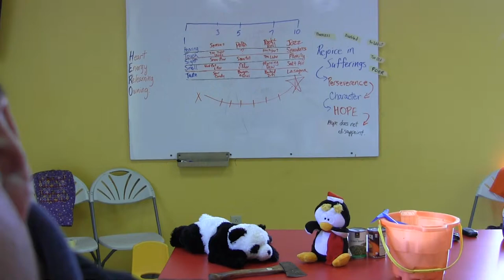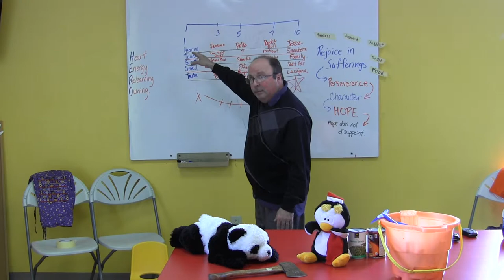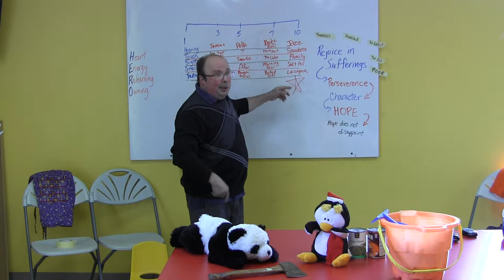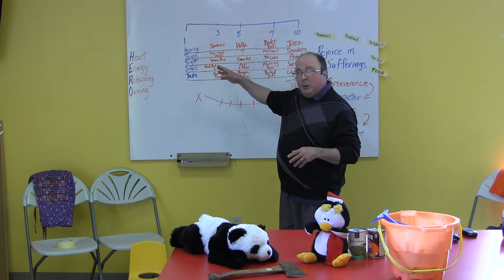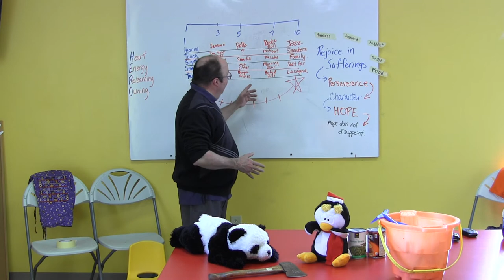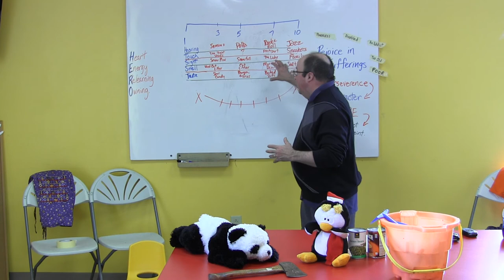HERO Method 21 - The 5 Senses Method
Understanding yourself is an essential part of the job hunt and in dealing with stresses in life.  Use the 5 senses method to gain the edge in meeting the challenges you face in employment and other parts of your life.